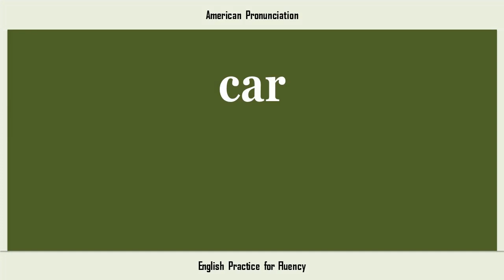car, How to Say or Pronounce CAR in American, British, Australian English